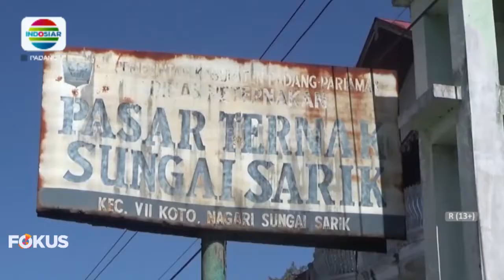PASAR TERNAK SUNGAI SARIK, KEMBALI DIBUKA PEMERINTAH KABUPATEN PADANG PARIAMAN